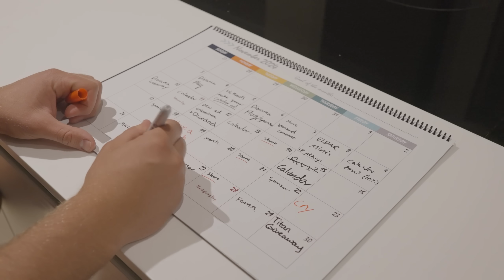Every Time Chaos Has Respected The Imperium | Warhammer 40k Lore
Although it seems like Chaos and the Imperium are in a constant state of conflict, occasionally there is some respect thrown in

Video Lore Sources :
War of the Beast (Novel Series)
Devastation of Baal (Novel)

To see a preview of the Calendar as well as Warhammer fan arts and other Cosplays and cheeky artworks, go